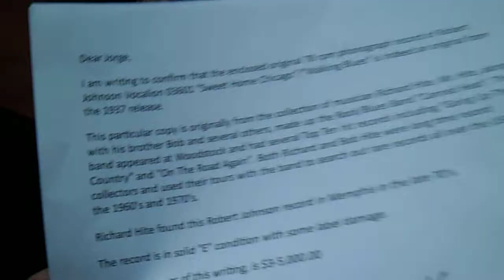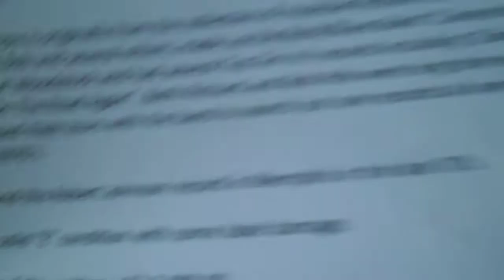Robert Johnson,78 RPM Sweet home Chicago Vocalion 03601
Vocal Blues with Guitar Acc.
Side A: Recorded at Gunter Hotel, San Antonio, Texas Monday, November 23, 1936.
Side B: Recorded at Gunter Hotel, San Antonio, Texas Thursday November 26, 1936.